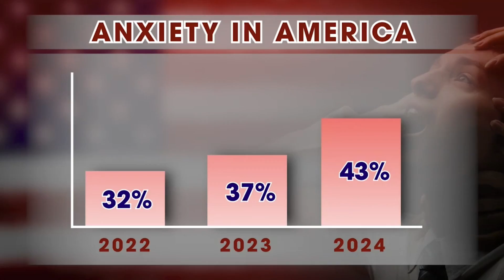Anxiety Rising In America | Just Choose Hope | Jesse Bradley